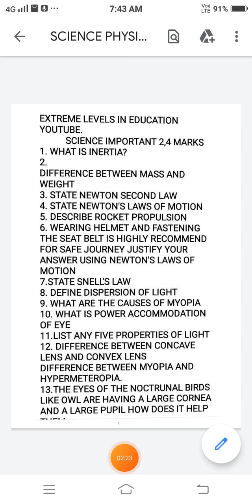TN 10TH SCIENCE PHYSICS 1,2ND IMPORTANT Q/A PDF link description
PDF LINK Hi, I have shared SCIENCE PHYSICS IMPORTANT QUESTION PDF with you on Kaagaz Cloud. Read the document by clicking